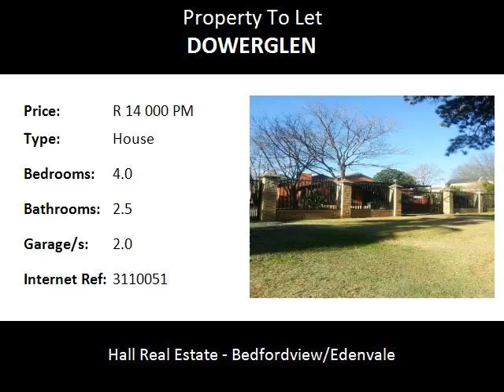4.0 Bedroom House To Let in Dowerglen, Edenvale, South Africa for ZAR R 14 000 Per Month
Bedrooms: 4.0
Bathrooms: 2.5
Garages: 2.0
Price: R 14 000 Per Month

Property Description:

4 Spacious bedroom house with carpets with 2 1/2 bathrooms that consists of a bathtub and shower and is tiled a loo for the men and separate for the girls, lounge and dining room, TV room, spacious study, kitchen with built-in-cupboards and with a stove and is tiled, patio, there is a pool, 2 garages, 2 carport parking's, big garden spacious, servant quarters, electric fencing, walled, this house is in a boomed off area opposite a golf course.  In a quiet, peaceful area.  Situated close to highways and Greenstone Shopping Centre.  This house will be suitable for a family.  Well kept property